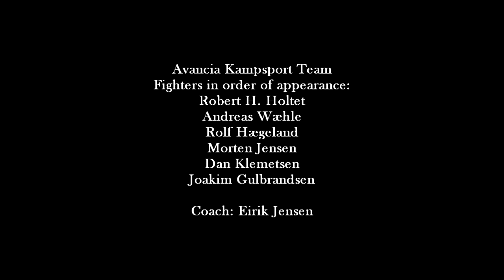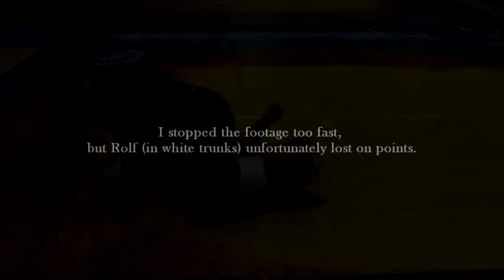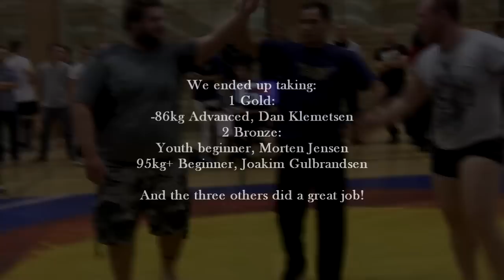Norwegian Grappling League 3, Avancia KampsportTeam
My team, Avancia KamsportTeam went to NGL3. We took 3 medals, 1 gold and two bronze.